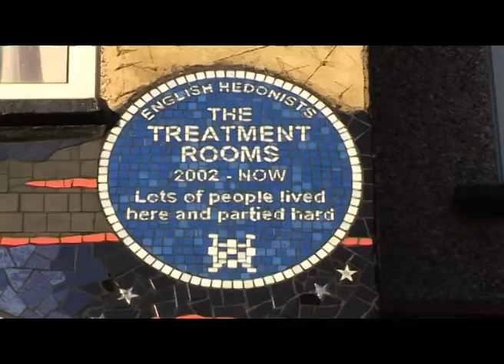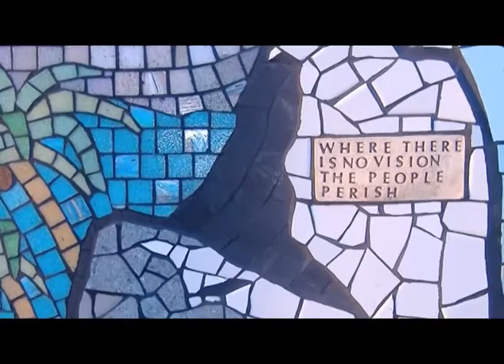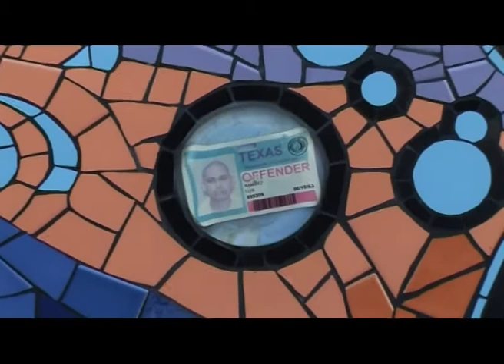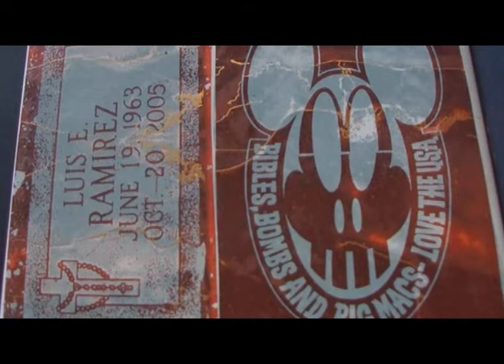VISIONARY ART: MADE IN CHISWICK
ABOUT MODERN LONDON ARTIST,CARRIE VON RIECHARDT, WHO DEVELOPED HER HOUSE INTO MEMORIAL TO VICTUMS OF INJUSTICE